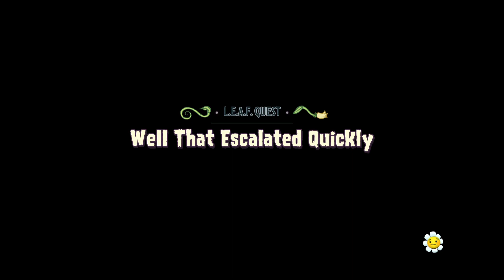WTEQ (crazy) 2m 14s